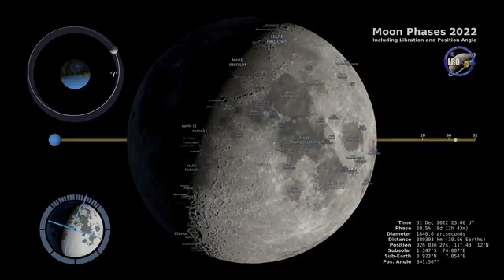Moon Phases 2018 - Northern Hemisphere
This visualization shows the Moon's phase and libration at hourly intervals throughout 2018, as viewed from the Northern Hemisphere. Each frame represents one hour. In addition, this visualization shows the moon's orbit position, sub-Earth and subsolar points, distance from the Earth at true scale, and labels of craters near the terminator. Credit NASA/GSFC The International Astronomical Union (IAU) is a federation of professional astronomical organizations founded in 1919 to standardize terminology, establish rules for naming celestial bodies and coordinate international astronomy programs between member countries and national institutions, such as observatories and space agencies